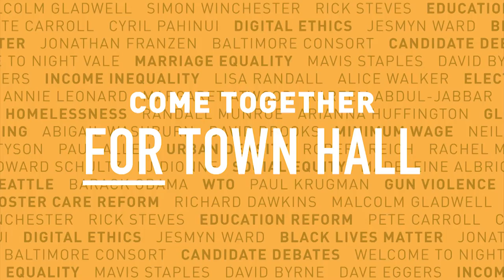Come Together: Town Hall Seattle